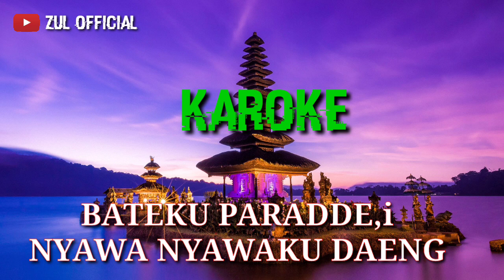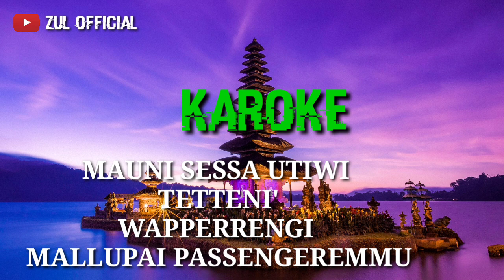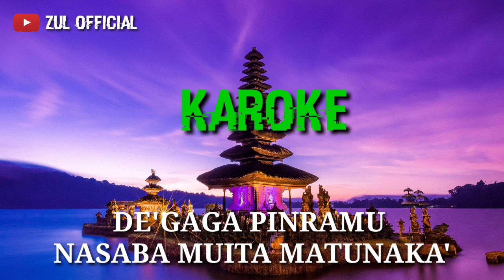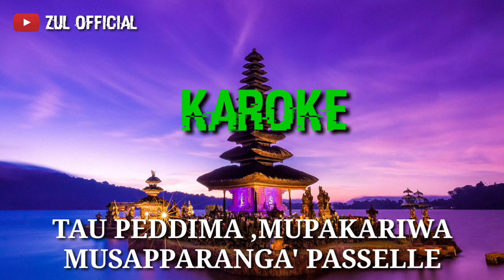MUSAPPARENGA PASSELLE KAROKE CIPT ZANKREWO PERSI ZUL OFFICIAL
karoke#musapparengngapasselle#

ASSALAMU ALAIKUM SAPPO Q SEHA TOPADA SEHA MANENG.

KEMBALI LAGI KAMI HADIRKAN KARIKE BUGIS YG SEDNG VIRAL SAAT INI

JUDUL MUSAPPARENGNGA PASSELLE
KARYA TERBAIK DARI ZANKREWO
MUSIK ZUL OFFICIAL

LAGU INI SUDH ADA IZIN RESMI DARI
ZANKREWO

SEBELUMX SYA BERTERIMA KASI PADA KANDA ZANKREWO YG SUDH  MEMPERCAYAI SYA UNTUK SYA BIKIN KAN LAGUX PERSI KAROKE

SEMOGA BELIAU REJEKIX LANCAR TERUS AMIN.